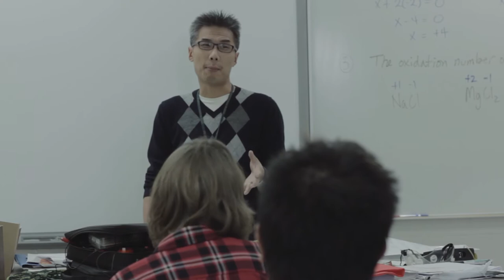Baking Bad (Official Trailer)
KSTV /Saint Mary's original miniseries

Official Trailer for the new independent YouTube miniseries "Baking Bad"; based on the original AMC miniseries "Breaking Bad"

Written by: Nialls Cherak
Filmed and Edited by : Shane McLachlan

Produced by: Shane McLachlan and Nialls Cherak
Edgepoint productions in association with KSTV

Intro music borrowed from AMC's 'Breaking Bad Theme' all rights respectively go to them.

Filmed on location in Calgary Alberta @ St. Mary's Senior High School

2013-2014